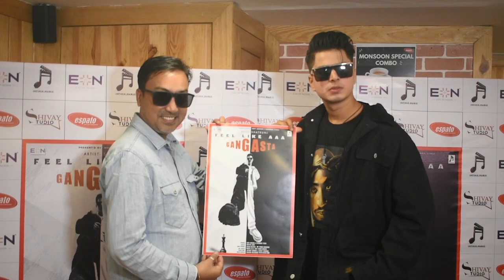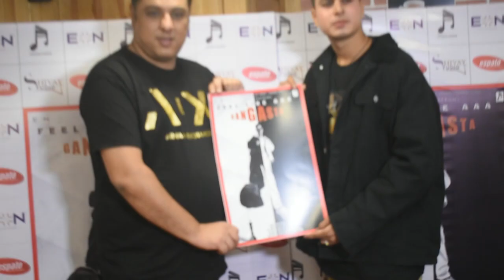Rap Song"Feel Like AAA Gangsta" Launched, Rapper Shatrunj, Producer Udit Oberoi, Director AdityaJain